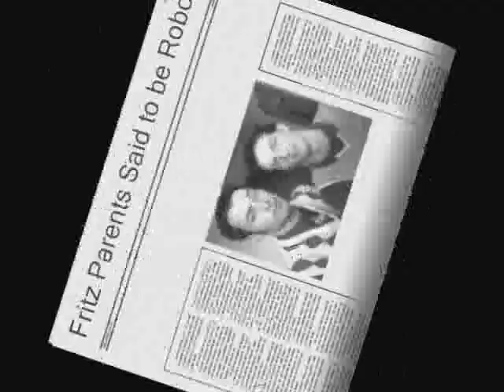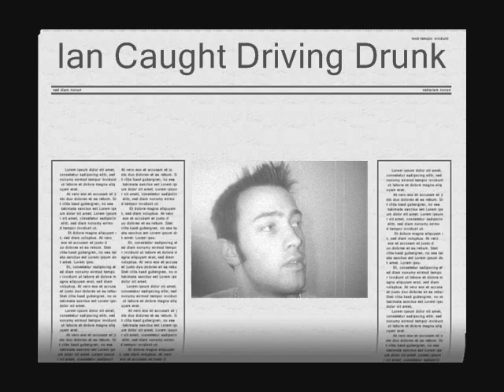Putting On The Fritz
A timeless tale of golf.